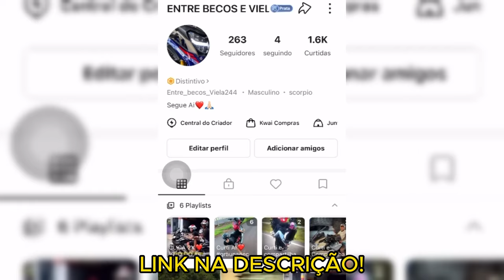OS MELHORES GRAU DE BIKE 2024 #❤️🇧🇷87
Musica Usada No Video:Only - DOLLAR💸💸(speed up)